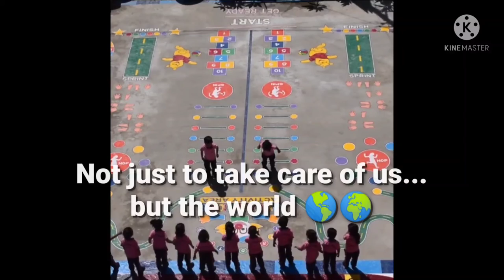Innocent Uncut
This is an instrumental and video created by Savvy Age Music.

"Savvy I'm In!"